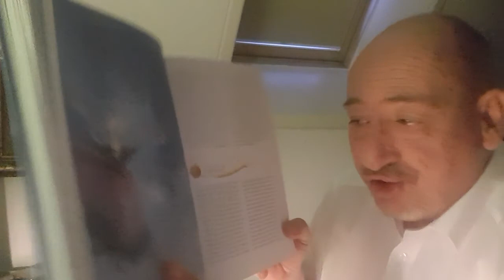Der Liebste Roland